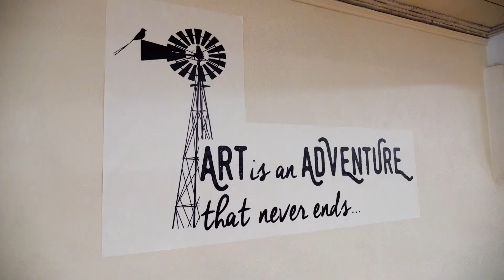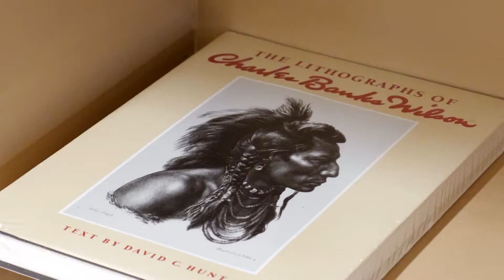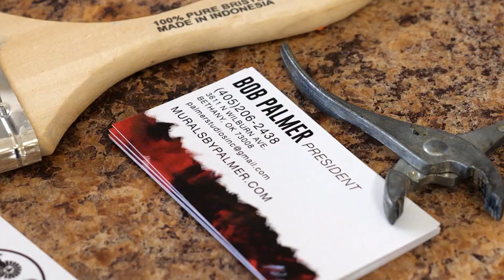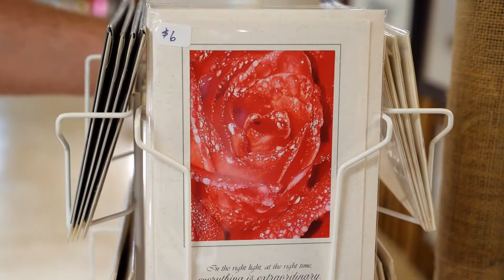Home Sweet Home on the Range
When you walk into Home Sweet Home Again in Guthrie, you will be surrounded by all different kinds of art. The store has over 45 Oklahoma art and crafters whose work can be seen from fine wall art to ceramics. Potters, wood and leather workers, along with jewelry artists, you will not lack from a variety of items to browse through and admire! And for artists who need a bigger place to work, Home Sweet Home Again also has large studio spaces to rent on their mezzanine level.